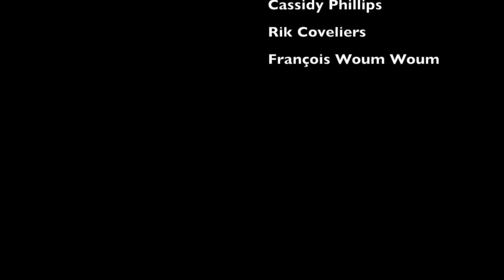Ice Bucket Challenge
Cette vidéo traite de Ice Bucket Challenge